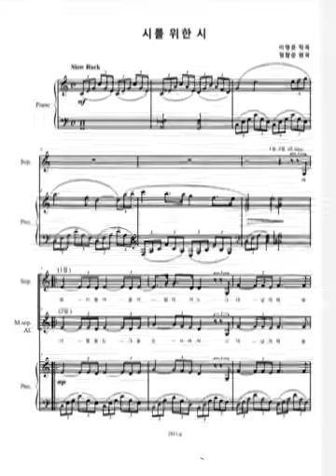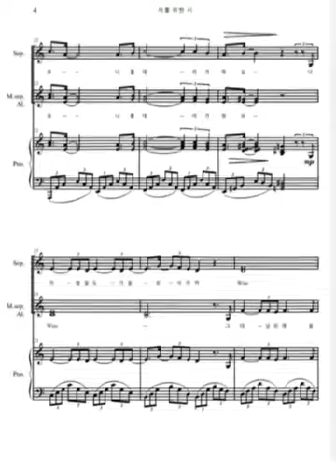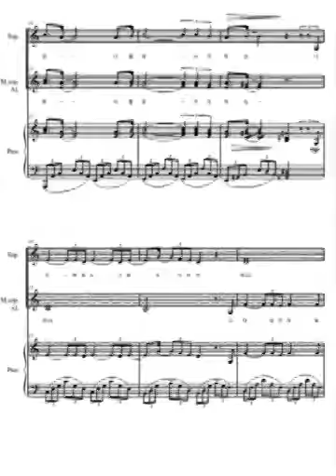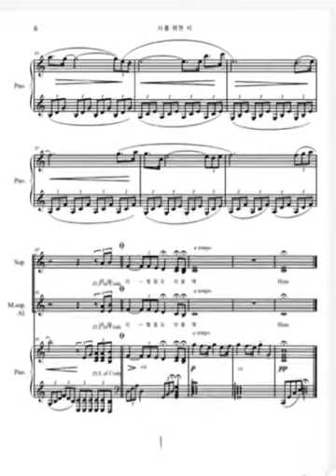시를 위한 🎶 이영훈 작사작곡 노래 이문세 k-pop 여성합창 편곡 정창준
"시를 위한 시"
작사작곡 이영훈
노래 이문세
편곡지휘 정창준
불우이웃돕기 자선음악회
사랑의하모니 💕
리허설 녹음
영통구여성합창단

"시를 위한 시"
바람이 불어 꽃이 떨어져도
그대 날 위해 울지 말아요
내가 눈 감고 강물이 되면
그대의 꽃잎도 띄울께
나의 별들도 가을로 사라져
내가 눈 감고 바람이 되면
그대의 별들도 띄울께
이 생명 이제 저물어요
언제까지 그대를 생각해요
노을진 구름과 언덕으로
나를 데려가줘요

Poetry for Poetry"
Lyrics and Composition
Lee Young-hoon
Song Lee Moon-se
Arrangement Jeong Chang-jun

Charity Concert for Helping Needy Neighbors
Love Harmony
Rehearsal recording
Yeongtong-gu Women's Choir